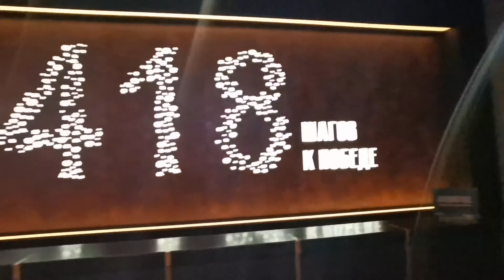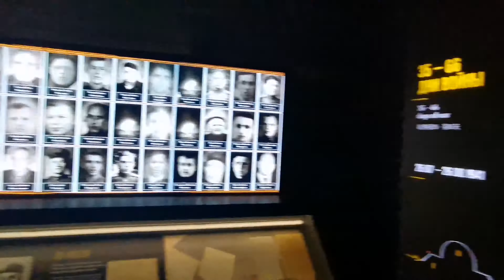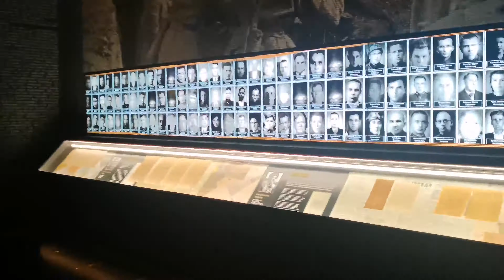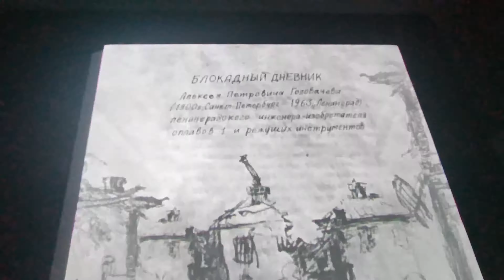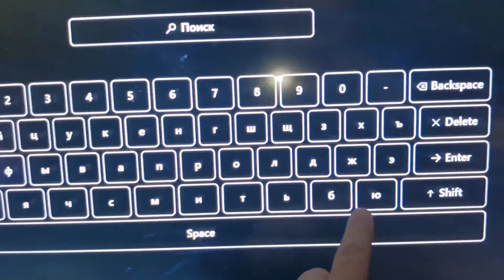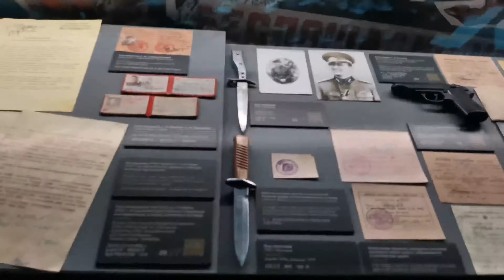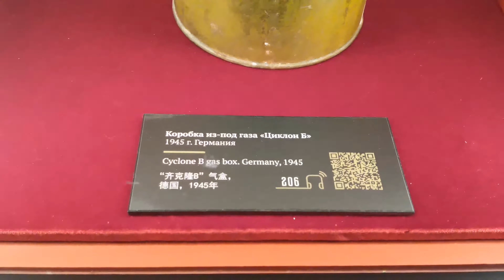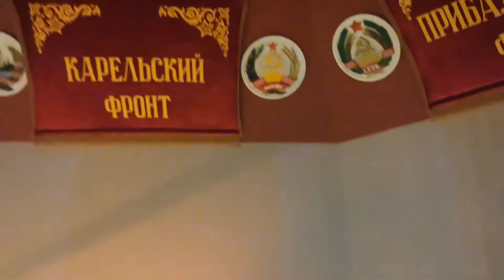Прошёл для Вас всю "Дорогу Памяти- 1418 шагов к Победе" . Музейный комплекс в парке " Патриот"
Каждый должен увидеть. Видео обзор. Прошёл для Вас всю "Дорогу Памяти- 1418 шагов к Победе" .  Музейный комплекс в парке " Патриот"